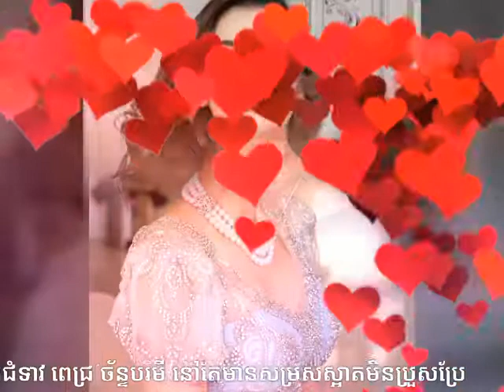វ័យ​ជ្រេទៅហើយ តែលោកជំទាវ ពេជ្រ ច័ន្ទបរមី នៅ​តែ​មាន​សម្រស់​ស្អាត​ខ្ញង់ដដែល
គាំទ្រព័ត៌មានសិល្បៈកម្សាន្តទស្សនាឆែណល Khmer Hotnews